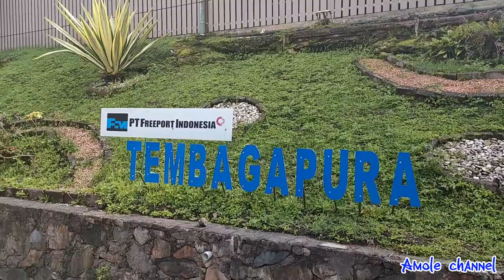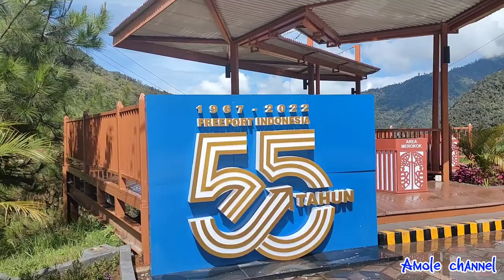TEMBAGAPURA INDONESIA EXCLUSIVE CITY OWNED BY FREEPORT INDONESIA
video ini berisi tentang kota Tembagapura pura,kota dingin.kota tambang milik PT Freeport Indonesia yang sebagian besar penghuninya karyawan,dengan banyak fasilitas gratis yg bisa dinikmati.